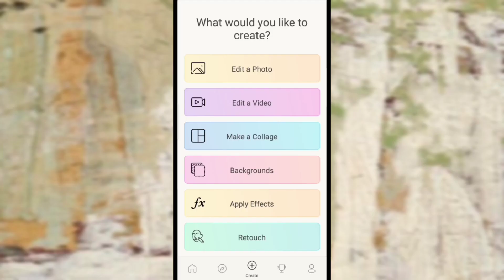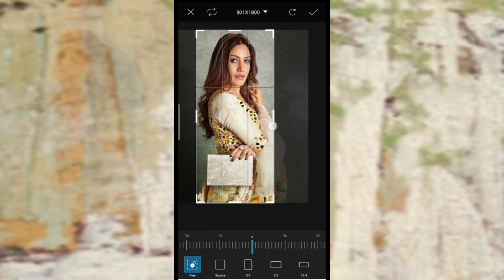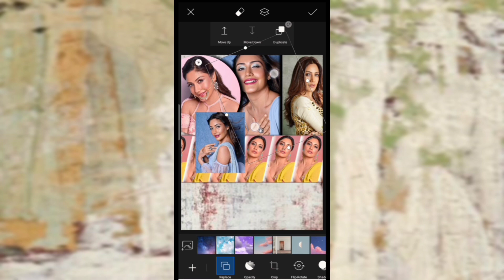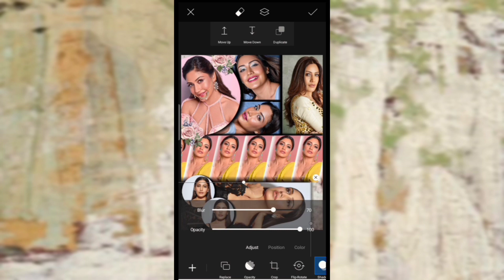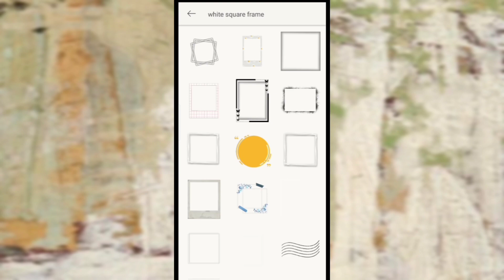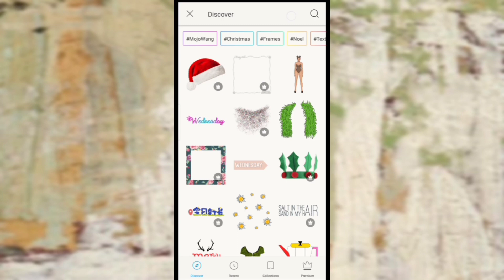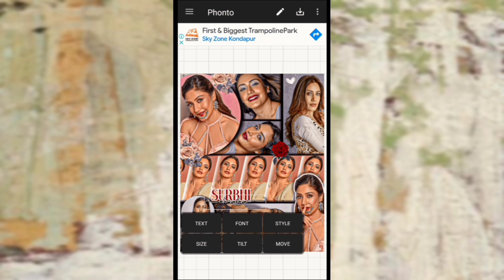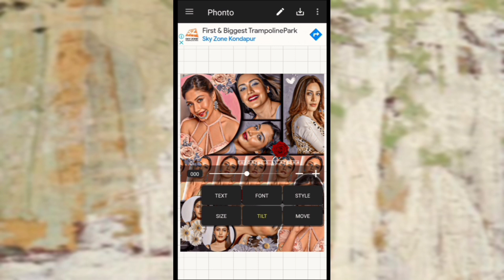Unique Editing Tutorial||Editing Tutorial for fanpages❤️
arastin std, shorelines script bold
sᴛᴜғғ ʟɪɴᴋ ʙᴇʟᴏᴡ 🥀👇🏻
𝐎𝐧 𝐭𝐡𝐢𝐬 𝐜𝐡𝐚𝐧𝐧𝐞𝐥 𝐲𝐨𝐮 𝐰𝐢𝐥𝐥 𝐠𝐞𝐭 𝐞𝐝𝐢𝐭𝐢𝐧𝐠 𝐡𝐞𝐥𝐩🤗🤗
𝐈 𝐰𝐢𝐥𝐥 𝐛𝐞 𝐬𝐡𝐚𝐫𝐢𝐧𝐠 𝐩𝐢𝐜𝐬𝐚𝐫𝐭,𝐚𝐥𝐢𝐠𝐡𝐭 𝐌𝐨𝐭𝐢𝐨𝐧 𝐚𝐧𝐝 𝐤𝐢𝐧𝐞𝐦𝐚𝐬𝐭𝐞𝐫 𝐞𝐝𝐢𝐭𝐢𝐧𝐠...😍😍
𝑷𝒊𝒄𝒔𝑨𝒓𝒕 𝑬𝒅𝒊𝒕𝒊𝒏𝒈 𝑻𝒖𝒕𝒐𝒓𝒊𝒂𝒍 𝒇𝒐𝒓 𝒇𝒂𝒏𝒑𝒂𝒈𝒆𝒔
𝒆𝒅𝒊𝒕𝒊𝒏𝒈 𝑻𝒖𝒕𝒐𝒓𝒊𝒂𝒍 𝒇𝒐𝒓 𝒇𝒂𝒏𝒑𝒂𝒈𝒆𝒔
𝑩𝒆𝒂𝒖𝒕𝒊𝒇𝒖𝒍 𝑬𝒅𝒊𝒕 𝑭𝒐𝒓 𝑭𝒂𝒏𝒑𝒂𝒈𝒆𝒔
𝑺𝒊𝒎𝒑𝒍𝒆 𝑬𝒂𝒔𝒚 𝑬𝒅𝒊𝒕𝒊𝒏𝒈 𝑻𝒖𝒕𝒐𝒓𝒊𝒂𝒍 𝒇𝒐𝒓 𝒇𝒂𝒏𝒑𝒂𝒈𝒆𝒔